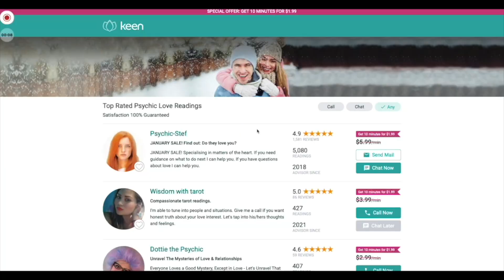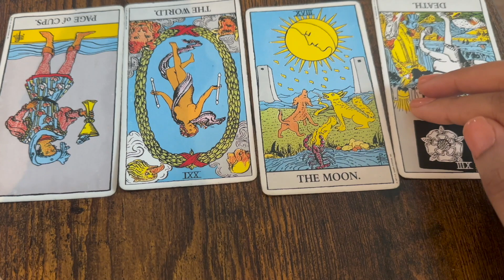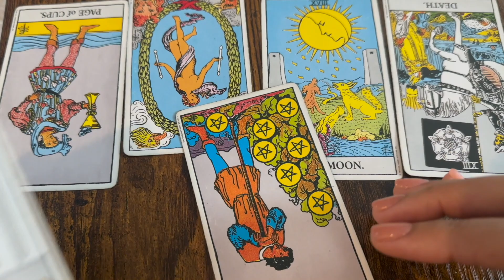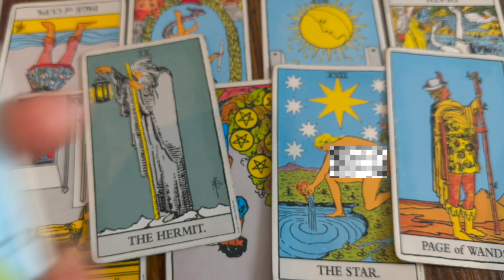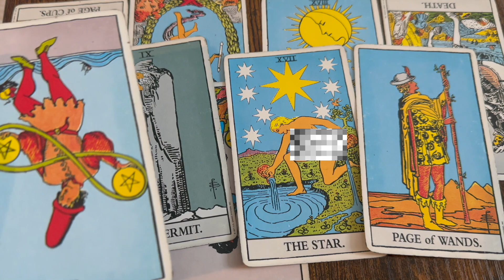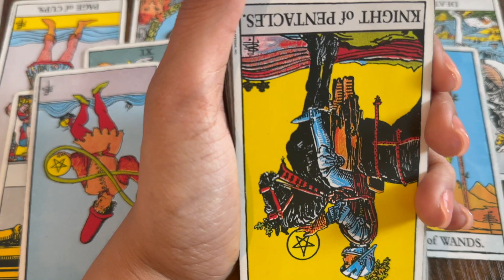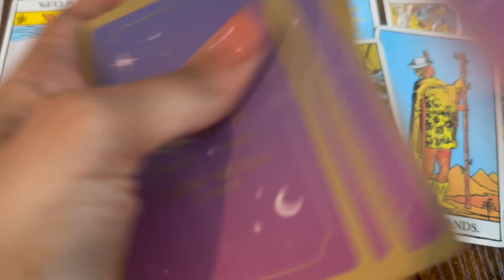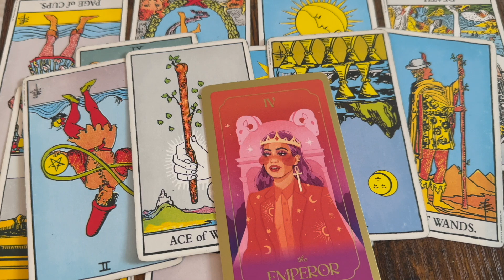PISCES ~THEY CAN'T MOVE ON 💯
✨Manifest Your Dreams With Gratitude: MY GRATEFUL AF JOURNAL

🚨LEAVE ME A COMMENT ON this channel OR  @everydayintuition2334 to ENTER TO WIN A FREE PERSONAL READING🎉

💅🏾TODAY'S NAILS

🚨JOIN THE PISCES GANG AND BECOME A MEMBER TO THE CHANNEL♓️